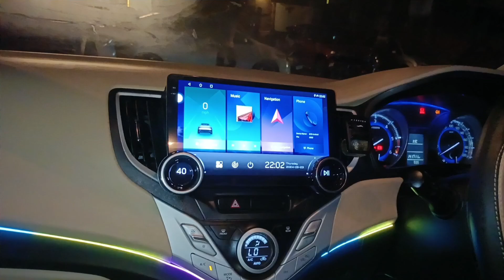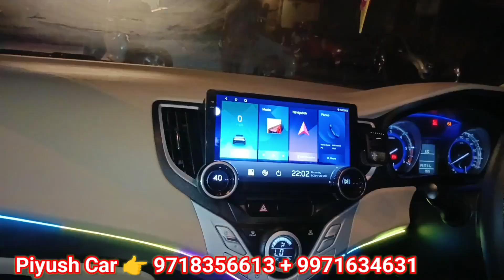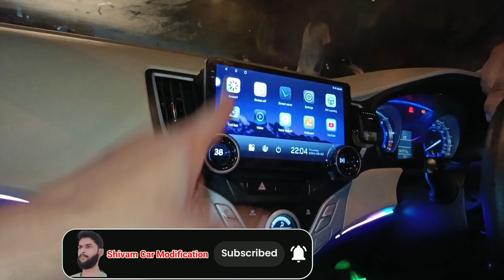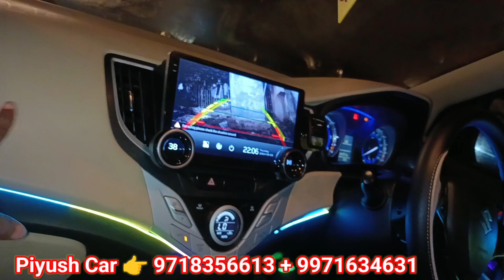luxury Seat Cover Old Baleno 🤠 Baleno Modified ✅ Baleno Modification ✅ Old Baleno Modified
Shivam Car Modification में आप सभी का स्वागत है दिल से 🙏

shop name 👉 piyush car decor

shop address 👇👇

8/41, W.E.A Abdul Aziz Road,Hotel Anand Building Karol Bagh, New Delhi -5

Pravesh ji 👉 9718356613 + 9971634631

Tags 👇👇

old Baleno
old Baleno modified Karol Bagh
New baleno 2024 modified
Baleno sigma review 2024
baleno 2024
2024 baleno tamil
Baleno Malayalam Review
Mittra On wheels
baleno sigma modified
baleno facelift modified
baleno modified 2024
baleno modification base to top
baleno base to top modified with price
2024 baleno modified with price
baleno alloy wheels modification with price
17 inch alloy wheels in Maruti baleno with price
baleno sigma modified with price
baleno delta to alpha modification
baleno base to top modified
baleno base to top modification
baleno base to top modifications
Baleno modified
Baleno modification
Baleno genuine accessories
Maruti baleno genuine accessories
Baleno 2024 modified
Baleno 2024 modification
Baleno
Maruti suzuki baleno modification
Maruti baleno 2024 modification
Baleno sigma to alpha modification
Baleno seat cover installed
Baleno seat cover price
Baleno offer
Baleno sigma to alpha modification with price
Baleno modification in karol bagh
Baleno modification in delhi
Maruti baleno modification in karol bagh
Maruti baleno modification in delhi
Maruti Baleno
Modified baleno
2024 maruti suzuki baleno, baleno 2024 new model, baleno alpha 2024, maruti suzuki baleno facelift 2024, maruti suzuki baleno, 2024 suzuki baleno, baleno base model 2024,
baleno top model 2024, modified baleno delta 2024, baleno delta 2024, baleno sigma modified,  maruti suzuki baleno modified,